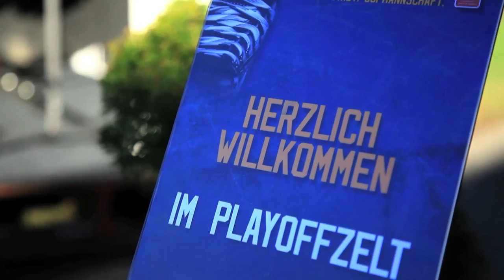3. Playoff-Viertelfinalspiel & Jubiläumsspiel, 21.02.2016 - SCL vs. Red Ice Martigny